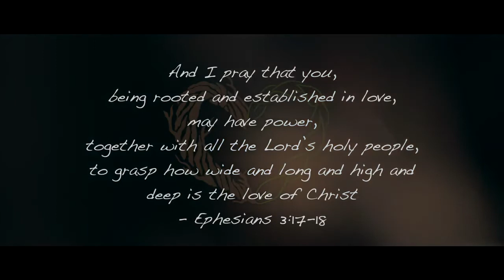Mayara Gabrielle & LLC Flame - Rooted In Love (Official Music Video)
Credits:
➤ Video Shot by Ron Cabacungan
➤ Mixed and Edited by Gabriel Monteiro-Gomes